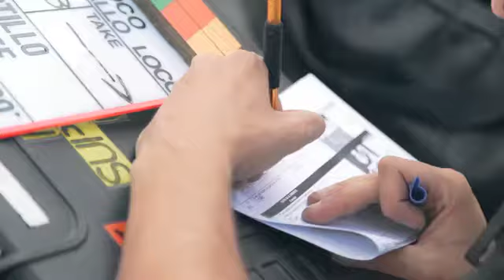Making Of SPOT Invoco Caballo Loco- Licor Terry White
Hace unos meses, pude formar parte de está gran experiencia profesional, una auténtica superproducción para el Spot del tradicional Licor Terry. Ambientado en el desierto y en una gran mansión abandonada, podréis encontrarme como una divertida patinadora semi disfrazada de un power ranger verde con piezas del popular juego Lego :) ¡Disfrutad del vídeo!